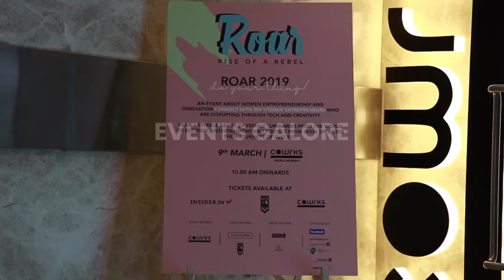ROAR | Rise Of A Rebel | Corporate - Celebrity Event | Events Galore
The rise of rebellious girls from all over the country to speak on the taboos of the society that we all have come beyond. Event planned and executed by Events Galore